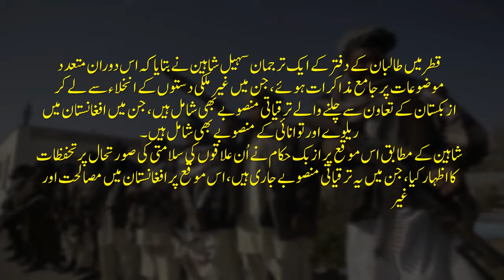Afghan Taliban's New Move Amazed Afghan Government & America